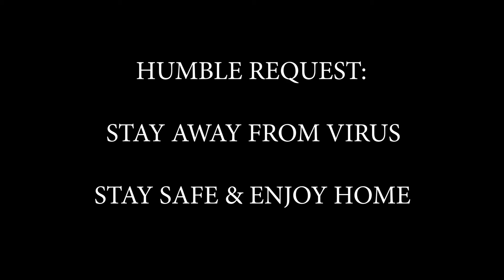SoloQ Thermite Trick Spots Guide! | ROGS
This is Video helps you to play lone wolf of playing with the lord of opening Operator Thermite. Using his unique gadget the Exothermic Charge to push an objectives from the selected maps reliable no need any help to clear defender's gadgets like Bandit/Kaid's shock gadgets due to they will disable his charge so complete guidance avoid them. Stay away from Corona and  enjoy watching this video learn it and then play it easily in Rainbow 6 Siege. Only Ranked maps will be show in this video so if guys want to learn from all Siege maps then please comment them below.

Chapter Links:
00:00 Greetings!
00:18 Content Intro
00:40 Spots From Map: OREGON
06:39 Spots From Map: CONSULATE
08:42 Spots From Map: BANK
08:59 Spots From Map: KANAL
12:05 Spots From Map: COASTLINE (DLC)
14:37 Spots From Map: VILLA (DLC)
17:01 Spots From Map: OUTBACK (DLC)
18:40 End Cards